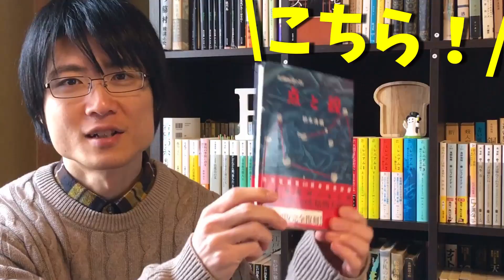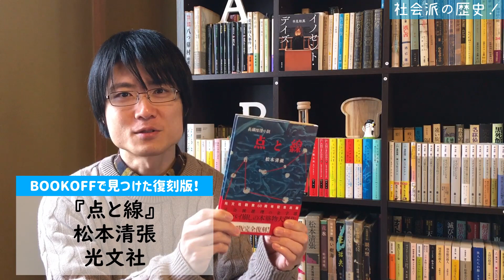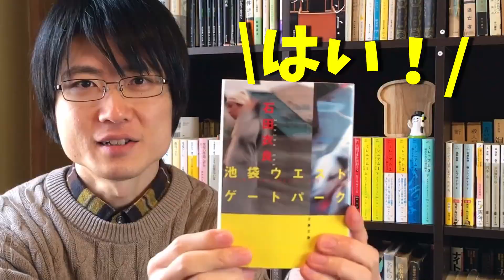【ミステリー豆知識】『社会派ミステリー』について解説してみた！【だいたい5分で解説】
こんにちは！ミステリー小説専門のブックチューバー、あべしぃです！

ミステリー豆知識！今回のテーマは『社会派ミステリーって何』です！

ミステリー小説が好きで色んな作家さんの作品を読み進めていくと、ある日突然この言葉に出会うときが必ずやってきます。

これまでの動画の中でも『みなさん、知っていますよね！？』みたいな感じで普通に使っていましたが、
本格ミステリーと比べると少しイメージしにくいかもしれません。

というわけで今回は！関連作品やその歴史などを紹介しながら『社会派ミステリー』について語ってみました！

『社会派ミステリー読みたくなった！』、『社会派だったらこんなこともあるのでは？(補足説明)』などなど、ぜひコメントで教えて頂けると嬉しいです！

2019年2月　チャンネル本格始動！
2020年2月　登録者1000名達成！
2020年9月　登録者3000名達成！